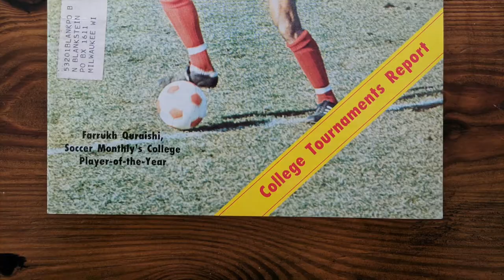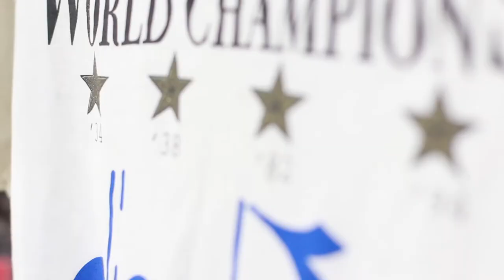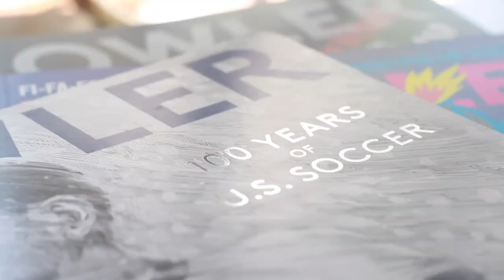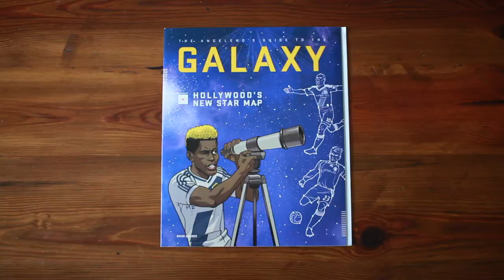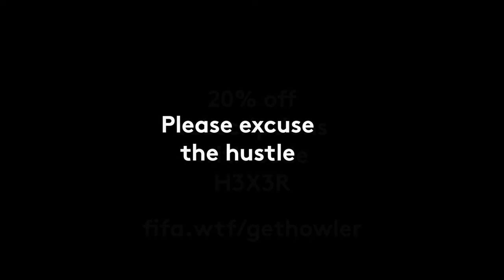The Story of Howler (so far)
This is a video we made for a Stack Magazines event about indie soccer publications. If you’d like to try the mag, stick around for a sweet deal on a subscription at the end!